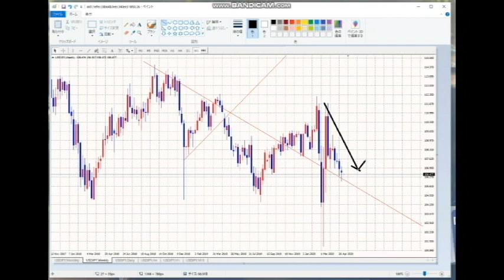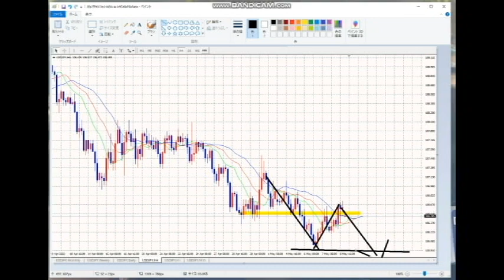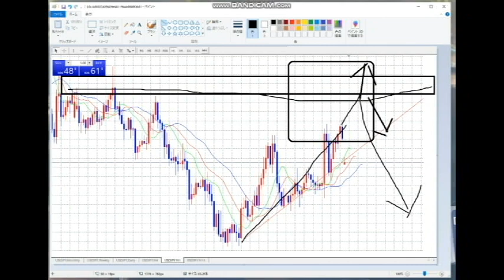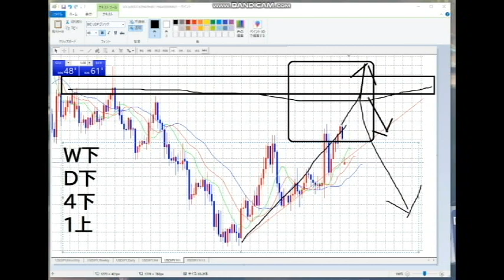【FX】各時間軸を見る